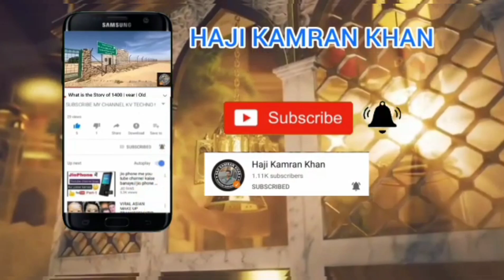Dubai Banking Jobs 2023 | Banker Jobs in Dubai 2023 | UAE Bank Jobs 2023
Abu Dhabi Commercial Bank P.J.S.C
Arab Bank for Inv.& Foreign Trade
Commercial Bank of Dubai P.J.S.C
Dubai Islamic Bank P.J.S.C
Emirates Islamic Bank P.J.S.C.
Mashreq Bank P.S.C.
Sharjah Islamic Bank P.J.S.C.
Bank of Sharjah PSC
United Arab Bank P.J.S.C
InvestBank PLC
National Bank of R.A.K P.J.S.C
Commercial Bank International PLC
National Bank of Fujairah
National Bank of U.A.Q PSC
Abu Dhabi Islamic Bank
Dubai Bank
Noor Bank
Al Hilal Bank
Ajman Bank

Wholesale Banks in UAE

Aside the National banks in UAE, there are also 10 wholesale banks.

Industrial & Commercial Bank of China
Deutsche Bank AG
Bank of China Limited
Gulf International Bank
MCB Bank Limited
Intesa Sanpaolo S.P.A
Agricultural Bank of China Ltd
Bank Al Falah Limited

List of Foreign Banks in United Arab Emirates UAE

27 Foreign banks are also operating in the United Arab Emirates. The central bank of UAE however restricted the number of branches a foreign bank would be able to operate to just 8 branches due to the rapid increase of banks within the UAE financial market.

National Bank of Bahrain
Rafidain Bank
Arab Bank PLC
Banque Misr
El Nilein Bank
National Bank of Oman S.A.O.G.
Credit Agricole – Corporate and Investment Bank
Bank of Baroda
BNP Paribas
Janata Bank Limited
HSBC Bank Middle East Limited
Arab African International Bank
Al Khaliji (France) S. A.
Al Ahli Bank of Kuwait
Habib Bank Ltd.
Habib Bank A.G Zurich
Standard Chartered Bank
CitiBank N.A.
Bank Saderat Iran
Bank Meli Iran
Blom Bank France
NATWEST MARKETS plc
United Bank Ltd
Doha Bank
Samba Financial Group
National Bank of Kuwait